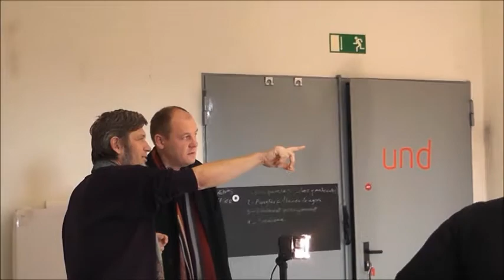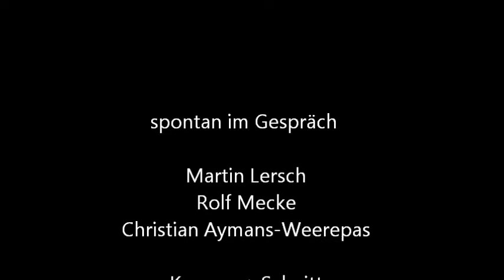Martin Lersch - Ein Gepräch miteinander 21.11.2010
Im Gespräch Martin und Rolf in der Gocher Reichswaldkaserne